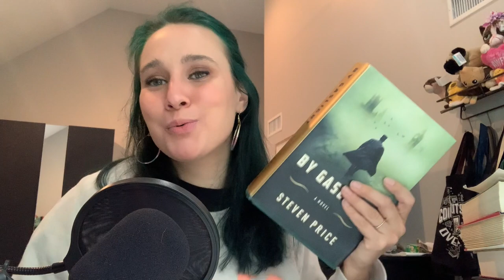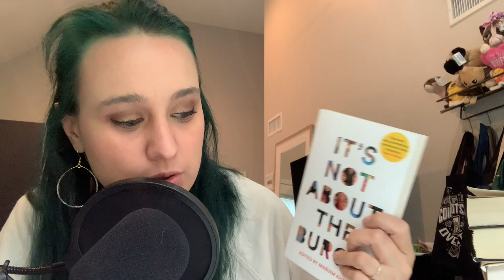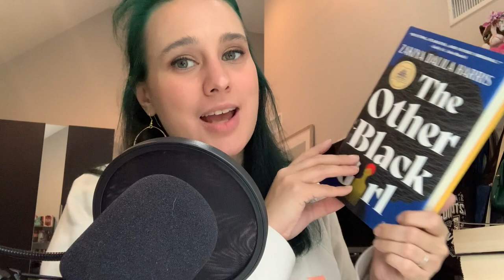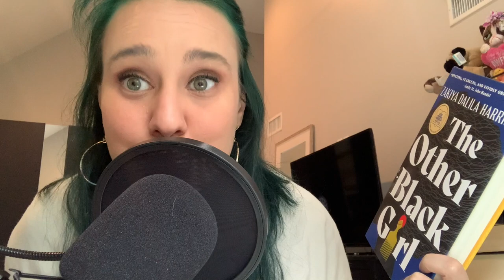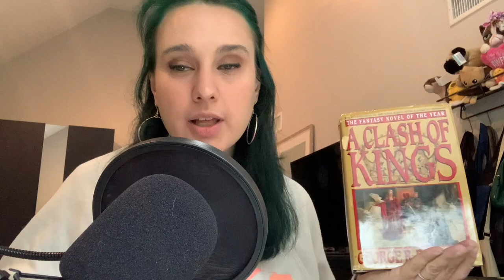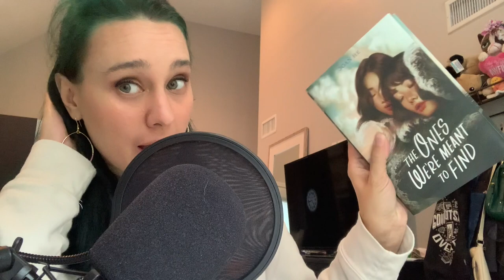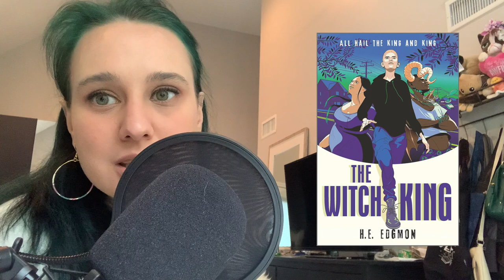June 2021 Reading Wrap up I Chunky Book Month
We're one month closer to being caught up on monthly wrap-ups! Here's to June where I tried to read 10 chunky books but only managed to read 7 because I was busy reading other things that interested me more!

It really helps out my channel 💜 and helps me in reaching my goal of 1,000 subscribers in 2021.

Join the new Diverse Reads Book Club I’m co-hosting with some amazing people

- Alyssa ❤